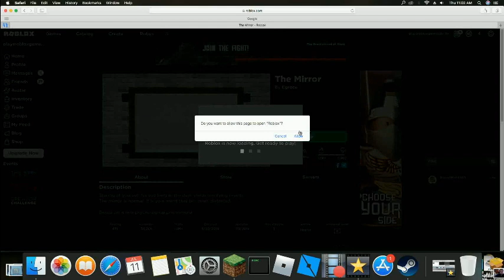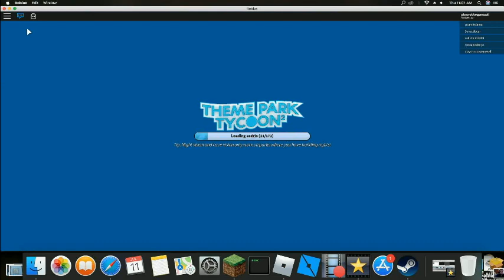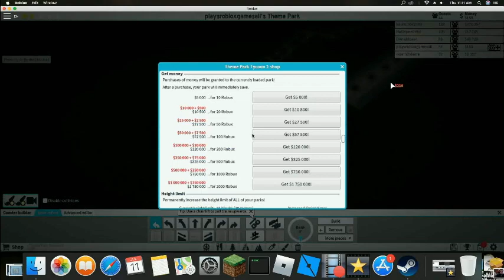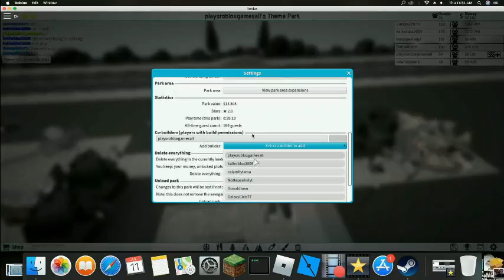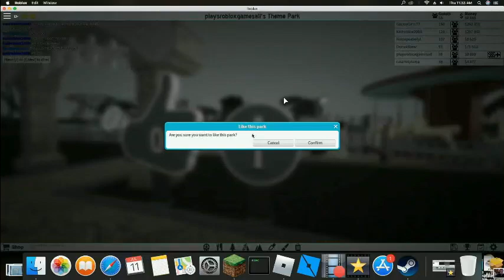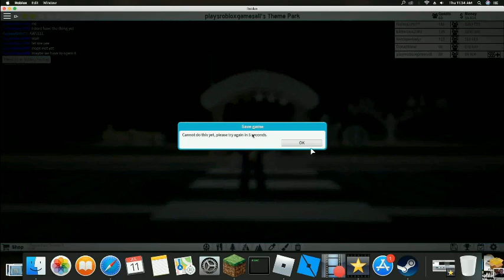Mirror and theme park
cheak me out im playsrobloxgamesall on roblox or heres the